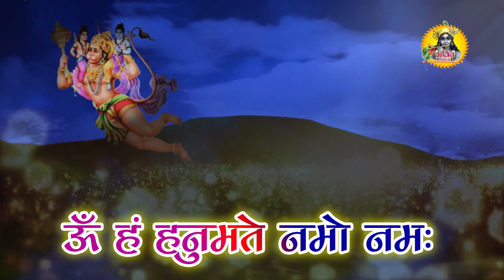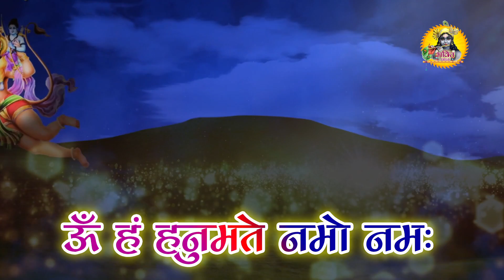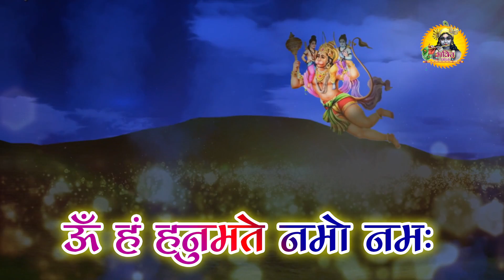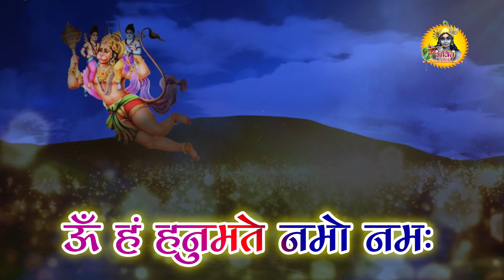दुश्मन भी आपका कुछ नहीं बिगाड़ पाएंगे यह हनुमान मंत्र सुन लेना एकबार:- 2022 Hanuman BalajiBhajan2022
दुश्मन भी आपका कुछ नहीं बिगाड़ पाएंगे यह हनुमान मंत्र सुन लेना एकबार:- 2022 Hanuman Balaji Bhajan 2022

श्री हनुमान अमृतवाणी Shree Hanuman Amritwani , 2022हनुमानचालीसा2022 Hanuman Chalisa I GULSHAN KUMAR I HARIHARAN, Full HD Video I Shree Hanuman Chalisa , हम कथा सुनाते राम